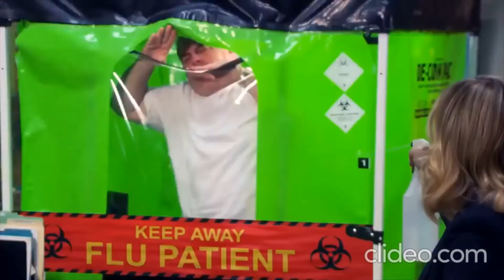La verdad sobre el distanciamiento social, mascarillas y cuarentenas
La Dra. Sam Bailey habla sobre la evidencia del distanciamiento social y el distanciamiento físico. ¿Cuál es la evidencia para usar una mascarilla para prevenir COVID-19? No te tragues completamente la versión oficial que dan las televisiones y los políticos, investiga por ti mismo y analiza fria y objetivamente los hechos. Comparte